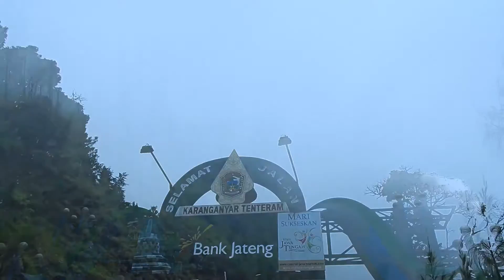Rewind 2016!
Trying to summarize all big event in 2016! Hope you guys enjoy it!